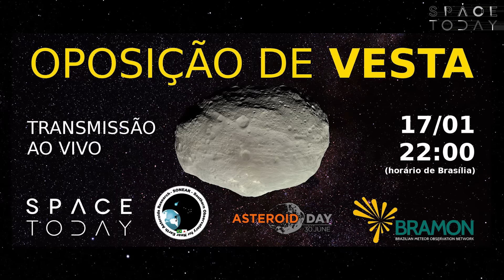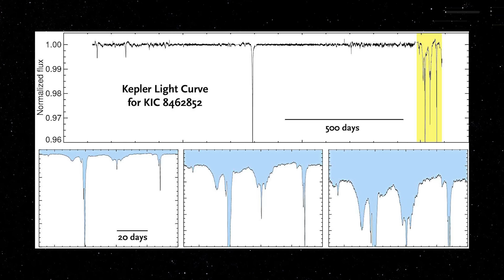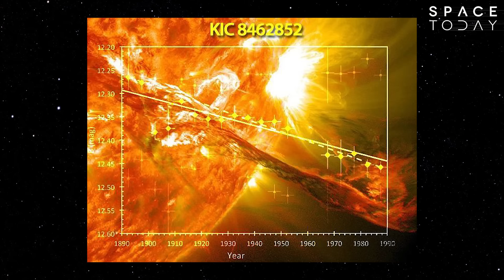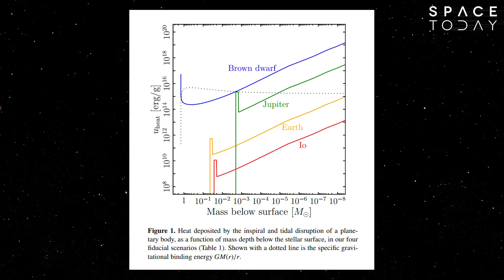Estaria a Estrela de Tabby Se Alimentando de Um Planeta? - Space Today TV Ep.574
O ano mal começou e vamos falar dela, a estrela de Tabby.

Como eu disse para vocês nos fatos mais marcantes de 2016, com certeza esse ano de 2017 nós continuaremos ouvindo falar e muito da estrela KIC 8462852.

Aquele resumo para quem está chegando agora, essa estrela ficou famosa em 2015, quando ao estudar a sua curva de luz, astrônomos notaram uma queda de brilho muito grande, cerca de 20%, algo muito além dos 1 a 2 por cento normalmente observados em estrelas que têm trânsito de planetas.

A partir desse momento as especulações, teorias, simulações, indagações e conjecturas começaram e não pararam mais.

Seria uma família de cometas passando na frente da estrela, seria uma anã marrom, seria uma companheira, seria uma Esfera de Dyson roubando energia para abastecer uma civilização alienígena.

Bem, até agora não se pode bater o martelo para nenhuma dessas opções.

Estudos já foram feitos em antigas placas fotográficas, já se provou matematicamente a esfera de Dyson, e no meu último vídeo sobre o assunto foi levantada uma nova teoria, de que a estrela estaria passando por uma transição de fase.

Agora, para variar surgiu outra explicação. A estrela pode ter engolido um planeta, e os restos desse jantar, criaram uma nuvem de detritos que está causando a variação de brilho.

Um planeta, pode ter chegado perto da estrela e ter sido sugado pela sua força gravitacional. Ao devorar o planeta, a energia teria feito a estrela brilhar mais e então gradativamente voltar para o seu brilho original.

Quanto maior o planeta mais tempo leva para a estrela voltar, e dependendo do tamanho do planeta esse evento pode ter ocorrido entre 200 e 10000 anos atrás.

À medida que o planeta caia em direção a estrela ele era despedaçado criando ao redor da estrela uma nuvem de detritos, quando esses detritos passam entre nós e a estrela causam a variação de brilho.

Como são pedaços de vários tamanhos e não seguem uma regra de movimento específica, isso explicaria as variações não periódicas.

Os autores do artigo dizem que esse tipo de colisão não é muito raro, aproximadamente 10 planetas como Júpiter devem cair numa estrela típica, durante toda a sua vida, e se o objeto for menor que Júpiter esse número cresce bastante.

Esses trânsitos duram poucos dias, então a ideia é estar preparado para tentar ver a assinatura dos detritos planetários passando em frente da estrela.

Os autores dizem que essa deve ser a explicação mais plausível e deve agora ser colocada no topo das alternativas.

Como eu sempre digo, continuamos aqui, esperando o próximo trabalho, a próxima simulação e a próxima explicação sobre a variação de brilho da KIC 8462852.